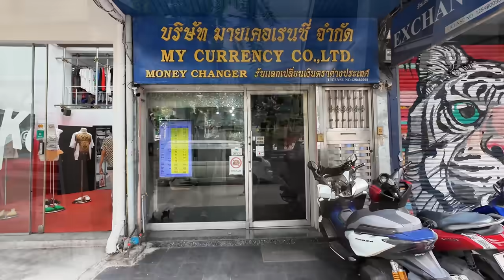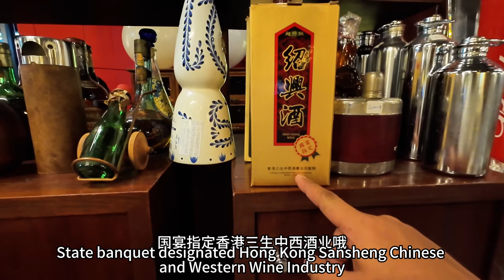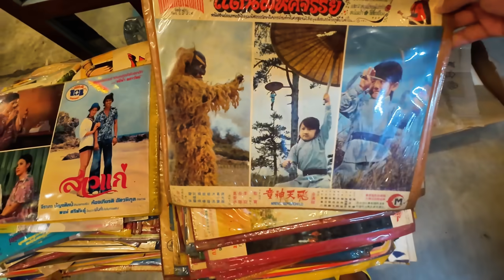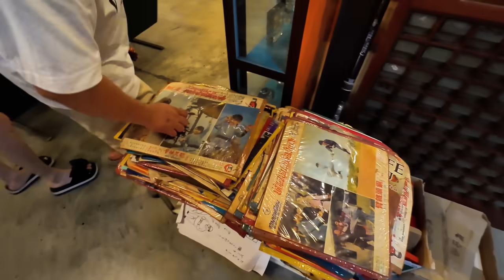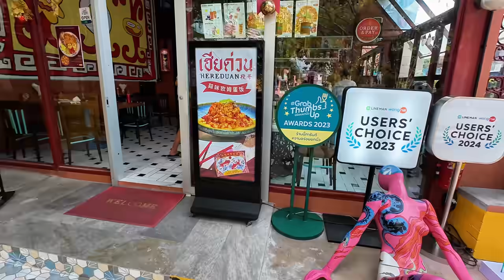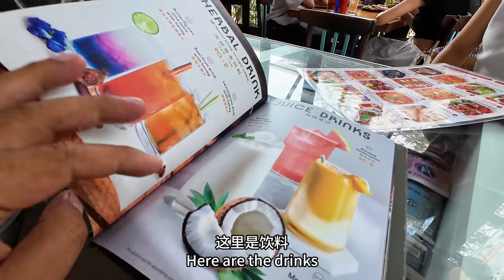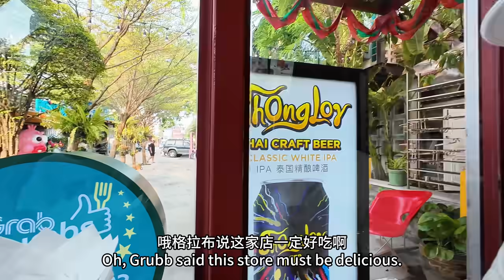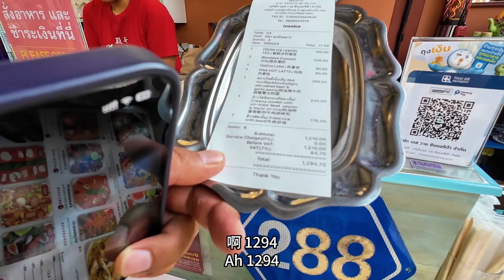东南亚除了首都全是农村，发现曼谷和清迈生活最大区别，曼谷开车从来没人礼让｜｜感谢您一路的支持【Sean的世界TV】频道，欢迎加入我的会员频道，谢谢您一路的陪伴！